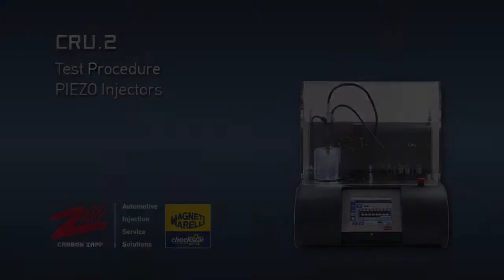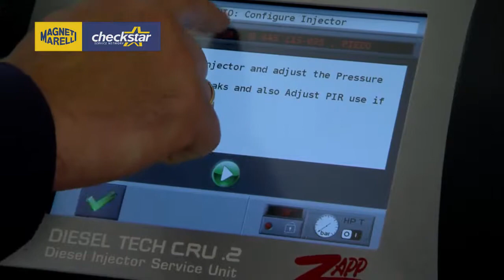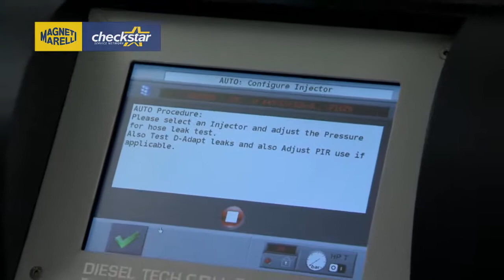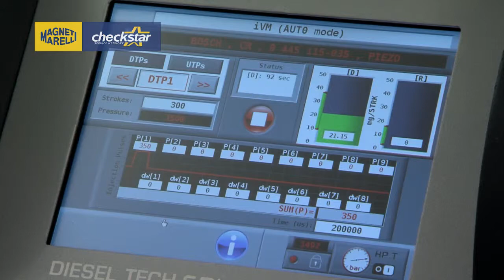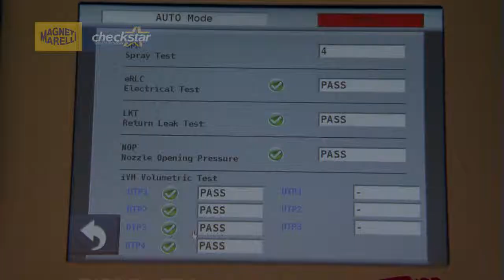CRU 2 Test Procedure PIEZO Injectors